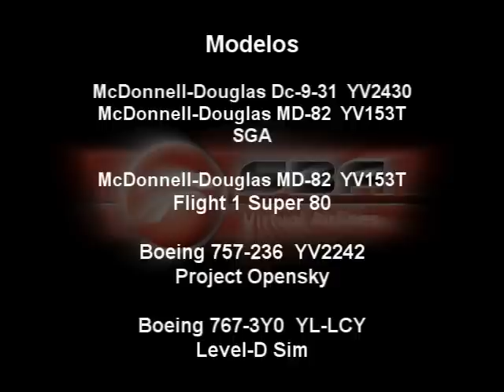SBA_VA Photo-motion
Video promocional de la flota Santa Barbara Airlines Virtual. El video, realizado recientemente, muestra los aviones de la aerolínea con la actual decoración, y sus más frecuentes destinos de vuelo. Promotional video of the Santa Barbara Ailines Virtual fleet. This video, made recently, shows the actual livery and the most common destinations.